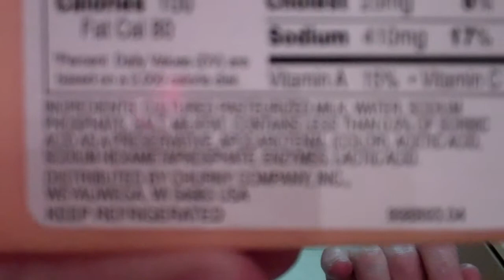STEELERS : MALOCCHIO ON THE PACKERS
With intro by Stone (za oldest and NON-BELIEVER). Mama puts the MALOCCHIO on the Green Bay Packers on the night before the big game!